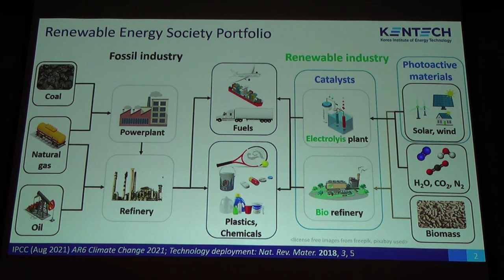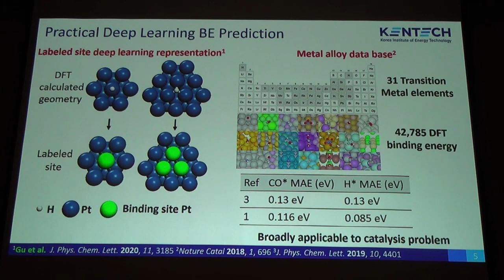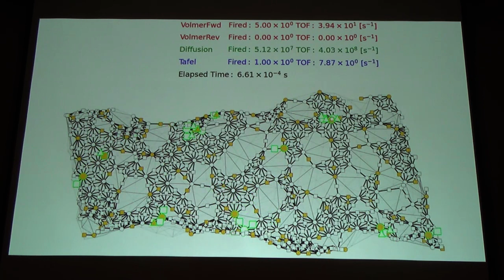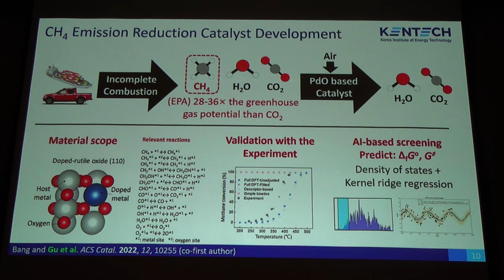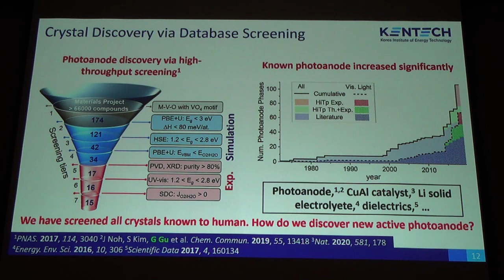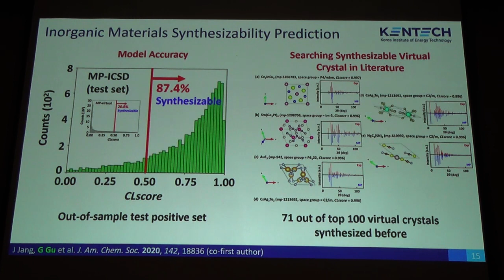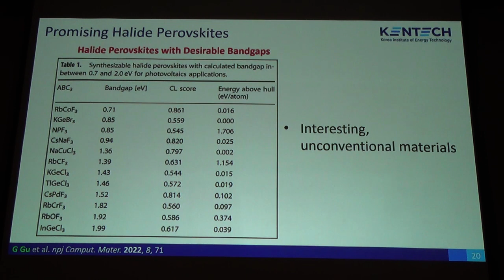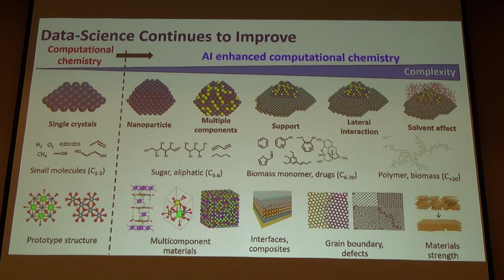데이터 과학 기반 촉매 및 소재 연구 촉진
[2022년 한국화학공학회 가을 학술대회] O기계F금-5.mp4
(KENTECH)구근호